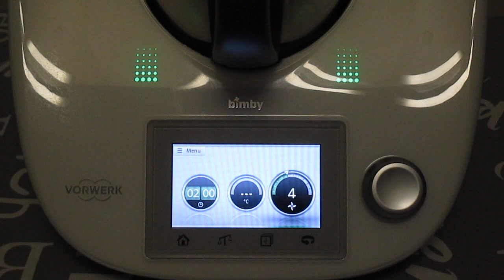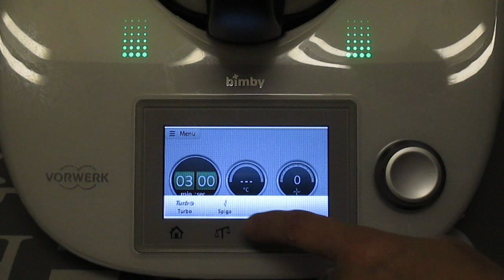Bastoncini di Pizza con Nutella Bimby TM5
INGREDIENTI:
500 gr. Farina 0
250 gr. Acqua temperatura ambiente
4 gr. Lievito di birra secco
10 gr. Olio di semi di girasole
Mezzo cucchiaino di sale
Mezza fialetta aroma limone

PER FRIGGERE: Olio di semi di girasole q.b.

PER GUARNIRE: Nutella q.b., o Zucchero di canna vanigliato.

Spero che il video vi sia stato utile. Ciaooo !